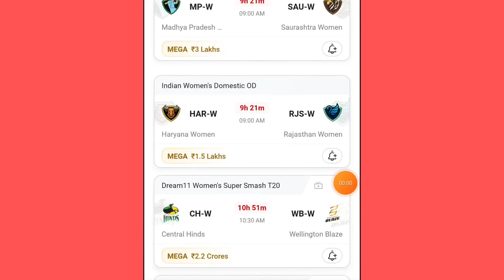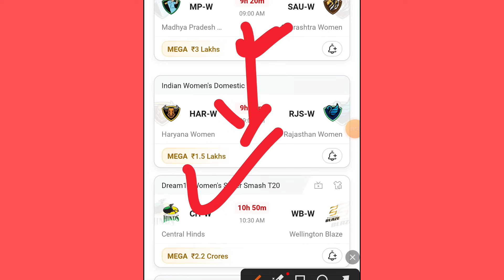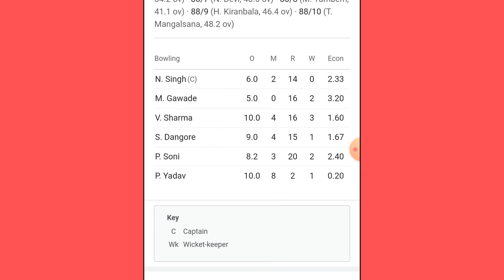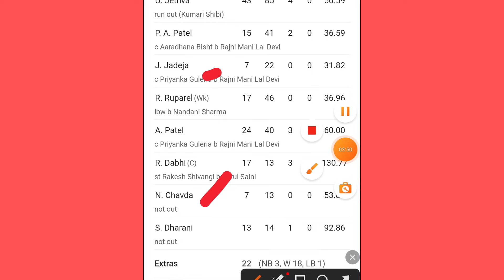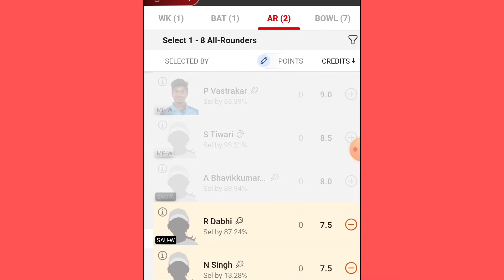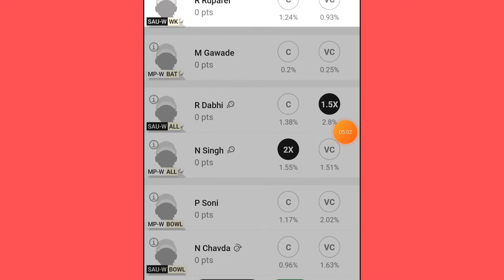MP-W VS SAU-W DREAM11 PREDICTION | mp-w vs sau-w dream11 team | Indian women domestic OD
1. This analysis is based on my Understanding, knowledge and instinct .While selecting your team, consider the points mentioned and make your own decision.

2.Dream11 takes great care to comply with all central and state legislation in India to ensure that users are fully protected. Every contest on platform is carefully designed to comply with applicable statutes and regulations in India. Dream11 constitutes a 'game of mere skill', which makes the Dream11 game exempt from the provisions of the Public Gambling Act, 1867 (PGA). Dream11 is a legitimate business activity protected under Article 19(1)(g) of the Constitution of India.